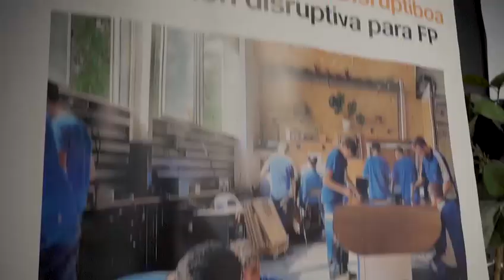I Encuentro GarageLAB de innovación disruptiva en FP’ de Euskadi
La FP y la capacitación digital como alternativas a la educación tradicional para disminuir el abandono escolar.

§ Ante la creciente demanda de perfiles técnicos para responder a las necesidades de la industria, la Formación Profesional y la capacitación digital que proporcionan iniciativas como GarageLAB se posicionan como alternativas eficaces para aumentar la motivación del alumnado.